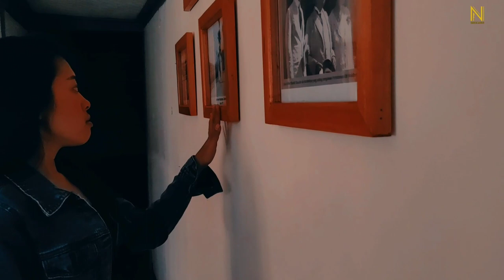RUMAH PENGABDI SETAN, rumah bekas syuting film horror terbaik!!BANDUNG PANGALENGAN wisata horror RPS